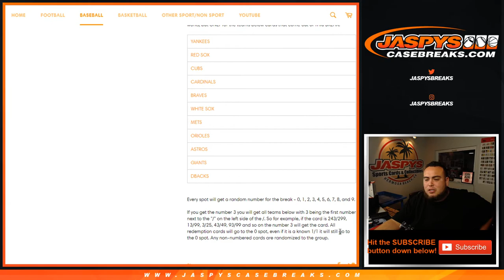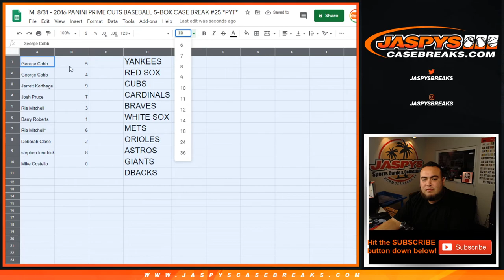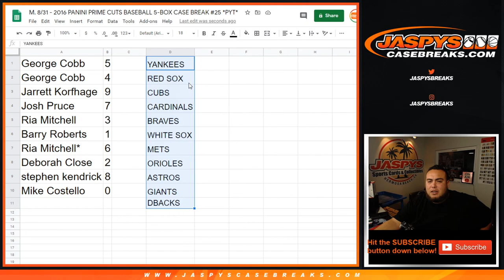FILLS PRIME CUTS #25! 2016 PRIME CUTS PYT #25 RNB 11 TEAMER!